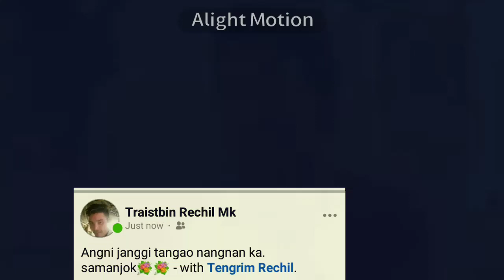Angni janggi tangao nangnan ka.samanjok❤❤❤